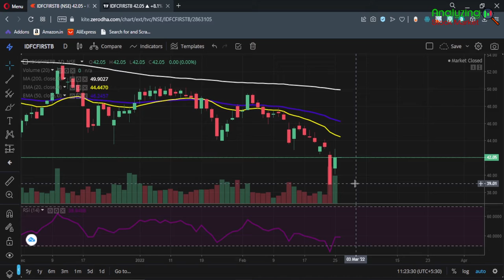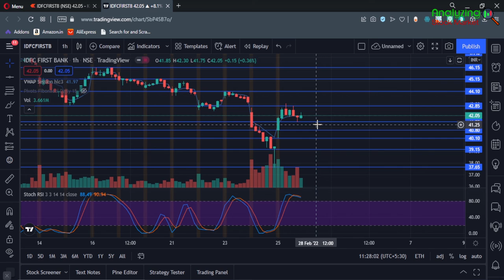IDFC First Bank target 28 February 2022 | IDFC First Bank Share News | Stock Analysis | Nifty today